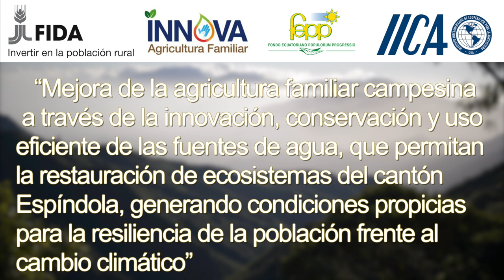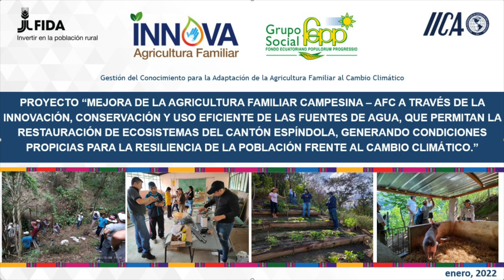Porquerizas de cama profunda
Muestra una tecnológia que permite un area adecuada para la producción de cerdos, que considera la protección del ambiente y salubre para los productores y su familia.